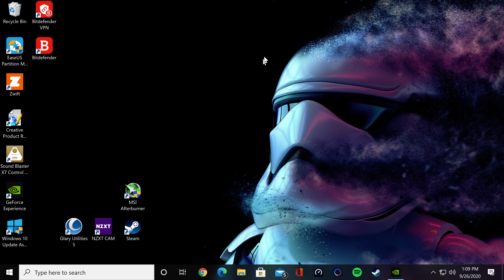Crit City The Bell Lap C 8 Laps 10 miles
Didn't have enough energy and power to get the win.